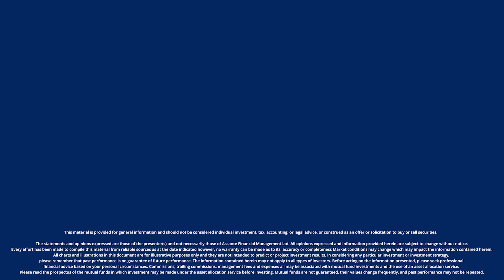Welcome to Life + Money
We built the Life + Money newsletter for a reason, and it's not because there's a shortage of financial literature already out there.  It's because people feel anxious about their relationship with their money.

We created this newsletter to address that anxiety.  To provide an antidote.  To deliver simple answers to common money questions.